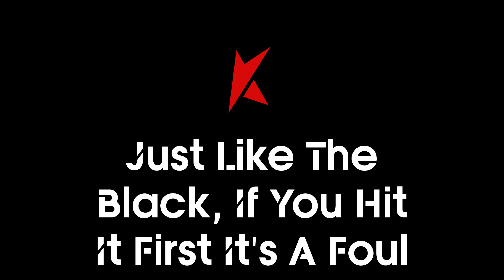Kojammi Ball Fouls